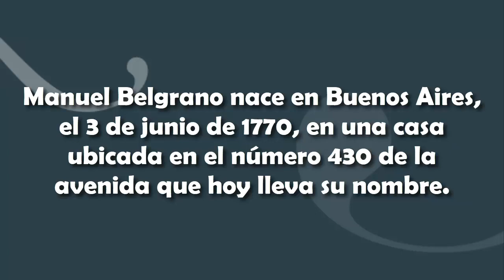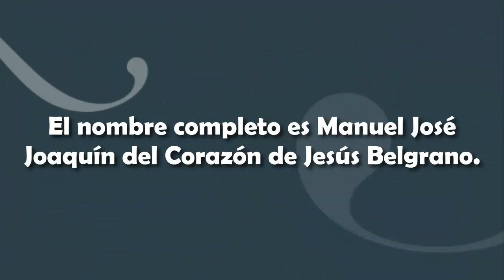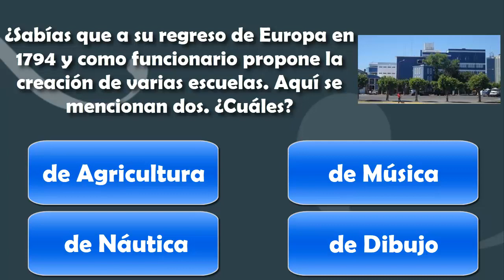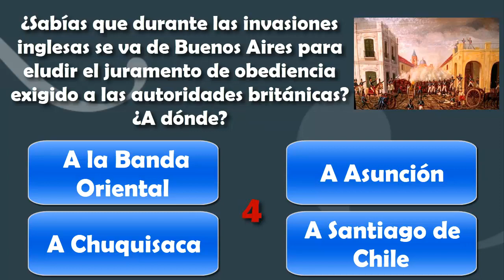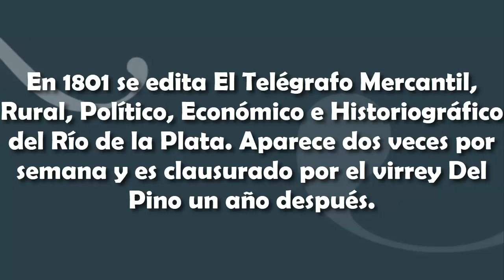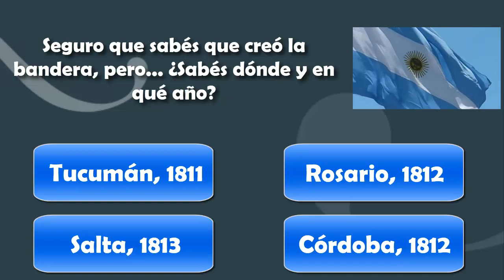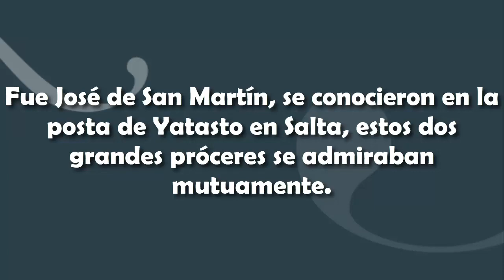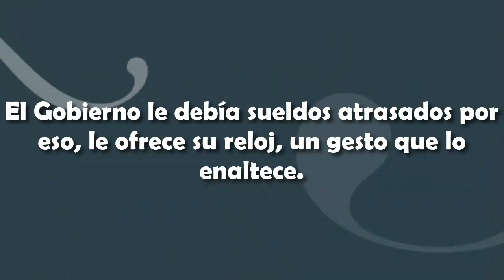Trivia Manuel Belgrano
¿Cuánto sabés sobre Manuel Belgrano? En esta trivia pone a prueba tus conocimientos sobre este gran prócer argentino.

Canción de fondo / Background Music

Fredji ft. Arcade - Ocean